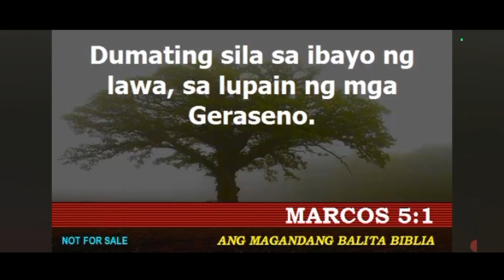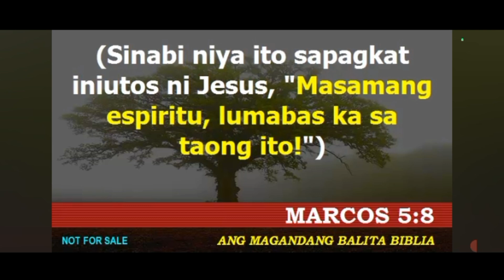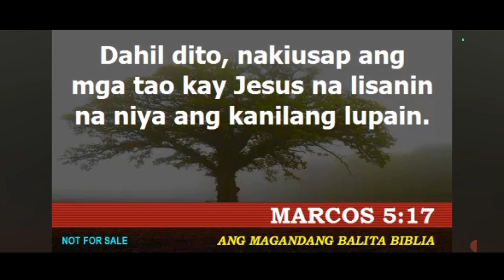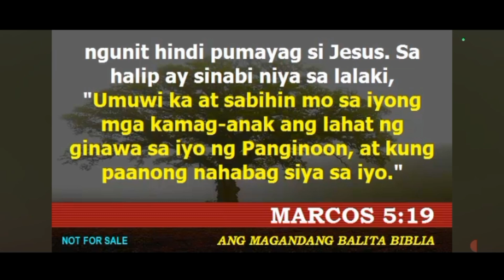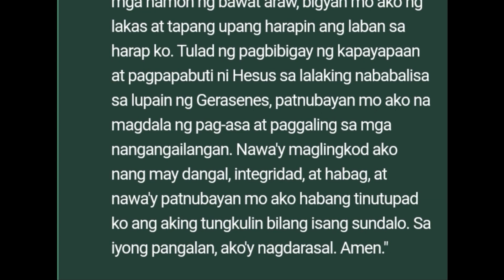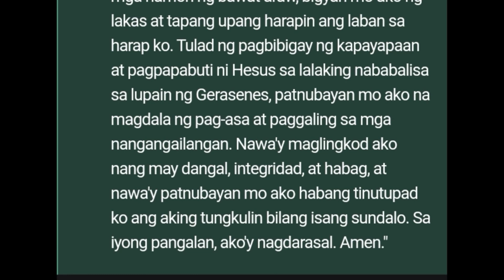MONDAY NG IKA-4 NA LINGGO SA KARANIWANG PANAHON